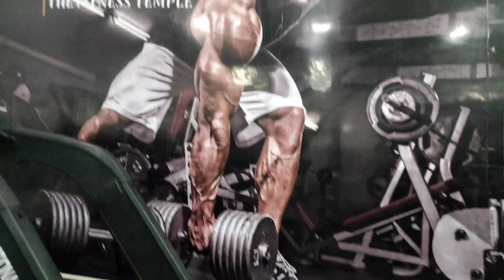Shivaa The Fitness Temple Heavy workout